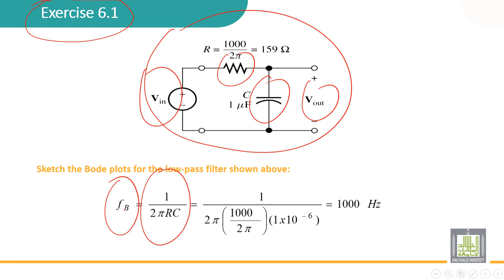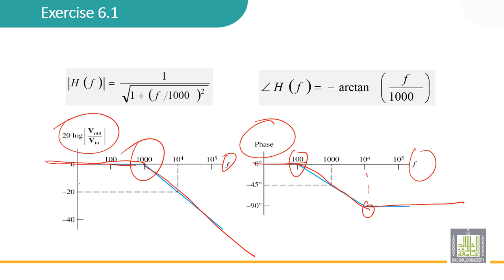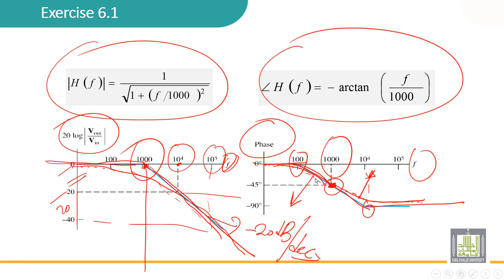Automatic Control | 6-7 | Bode plot: exercise - 1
الدرس 7 : Bode plot: exercise - 1
• R-Ccircuit : Low pass filter
• Break frequency
• AR and the phase
• Asymptote and curves